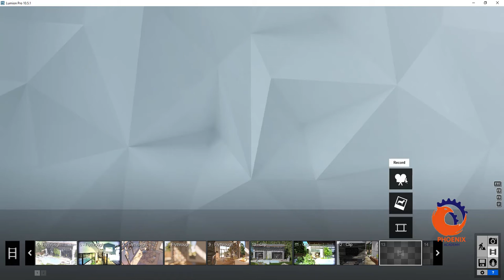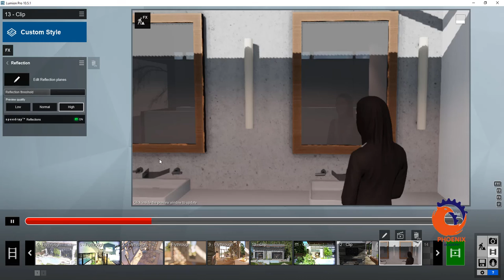lumion اضافة انعكاس للمرايه